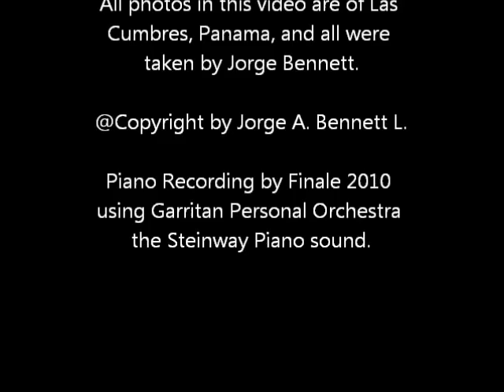Jorge Bennett: Piano Lyric Suite No 2 , II Soledad (Loneliness)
Second movement of my Lyric Suite for piano No. 2. This is a Garritan Personal Orchestra DEMO.